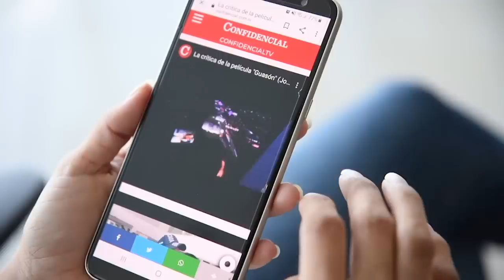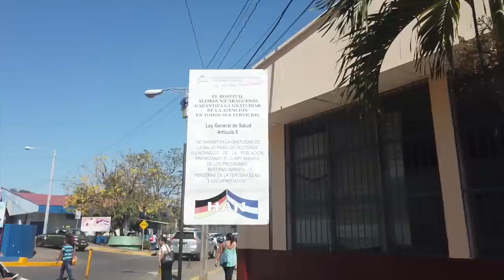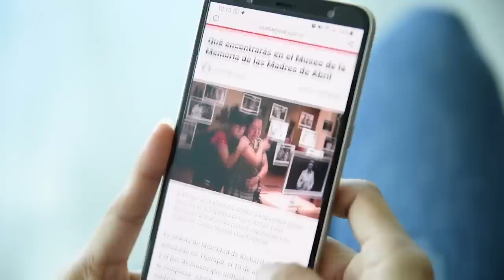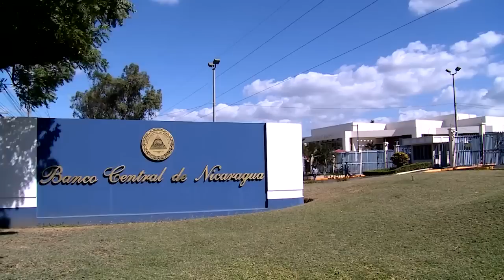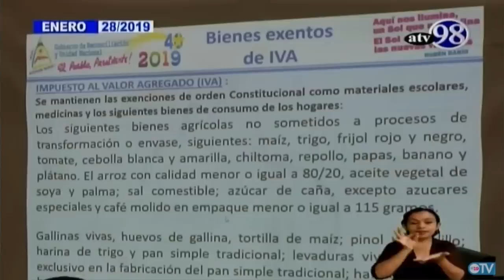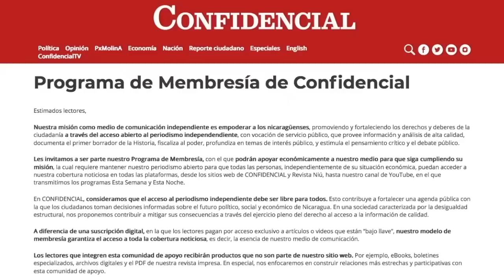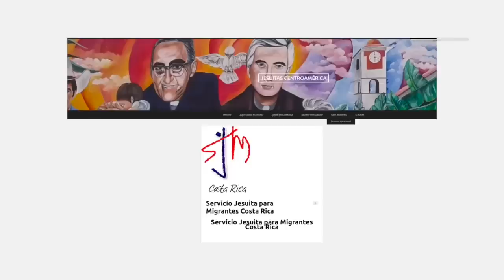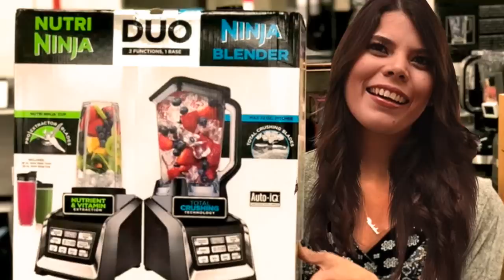📺 "Presidenciables": Escoger los candidatos en consulta popular; Manuel Orozco: los escenarios 2021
Esta Semana | Entrevista con tres aspirantes a la candidatura presidencial de la oposición sobre el camino de la unidad opositora, y cuál debería ser el método político para elegir a la formula presidencial. Además conversamos con el politólogo Manuel Orozco, sobre el impacto de las remesas familiares, y ¿por qué Ortega le teme al voto de los nicas en el exterior?